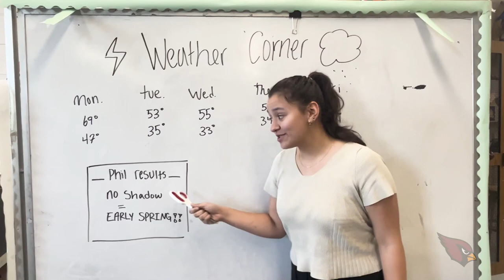3.4.2024 Coldwater Cardinal Press Corps Broadcast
The Coldwater Cardinal Press Corps intends to bring the latest school event news to students and staff at Coldwater High School.

Go Cards!!

Attributions:

Enter Sandman